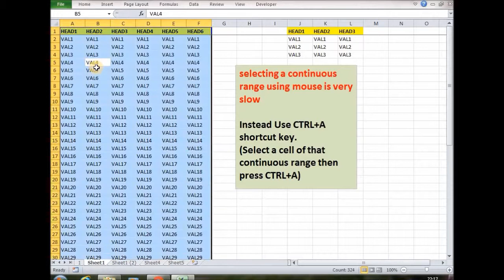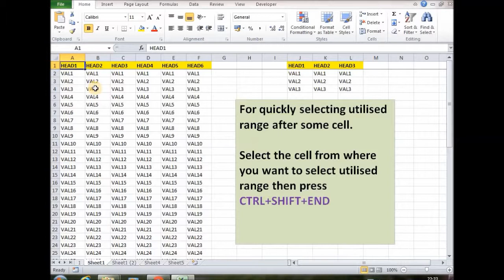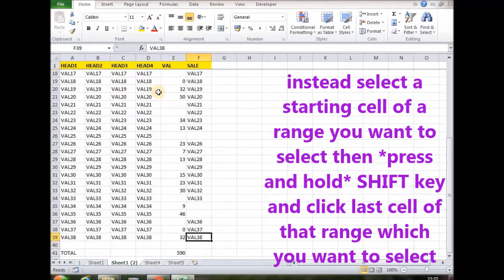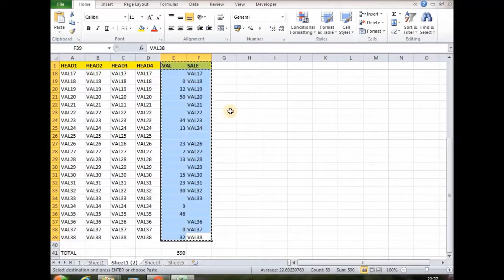QUICKLY SELECT range in Excel.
In this short video we will see.
- Freezing pane in a sheet.
- Efficient way to selecting range for copying and applying formula.
- Quickly selecting discontinuous range.
Struggling with making heading visible while scrolling down so that one can know a cell value belong which information in a table
Then
Use Freeze Panes (View  then Freeze Panes)
Shortcut Key -- ALT+WFF
Select a cell above which row or rows you want to freeze and left side columns you want to freeze then press ALT+WFF

selecting a continuous range using mouse is very slow
Instead Use CTRL+A shortcut key.
(Select a cell of that continuous range then press CTRL+A)
CTRL+A is used to select current range in excel.

For quickly selecting utilised range after some cell.
Select the cell from where you want to select utilised range then press CTRL+SHIFT+END

SHIFT press hold+ Mouse click a cell can be used to quickly select discontinuous and continuous range in excel.